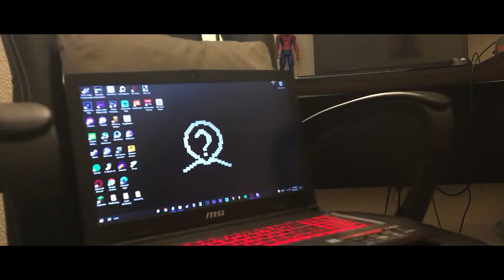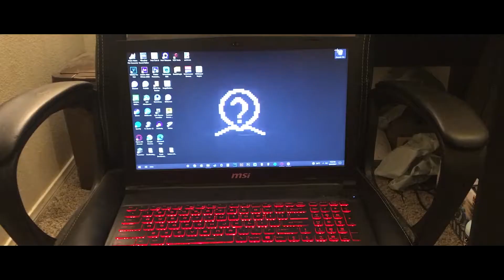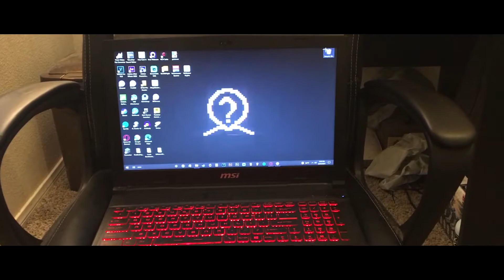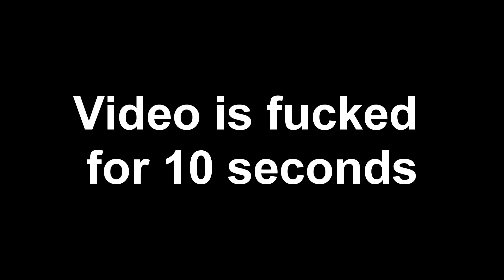Champion Chet Reviews Memes 3